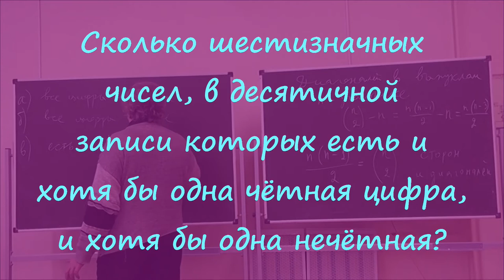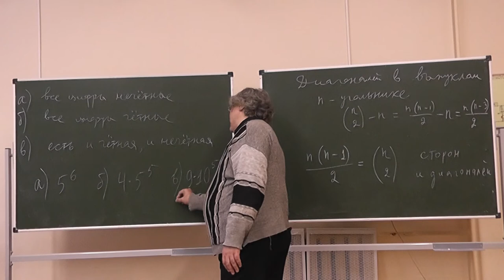25 Шестизначные числа, в которых есть и чётная цифра, и нечётная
Сколько шестизначных чисел, в десятичной записи которых есть и хотя бы одна чётная цифра, и хотя бы одна нечётная?